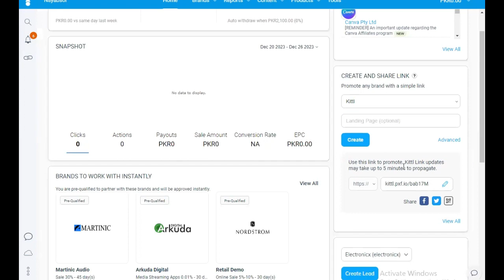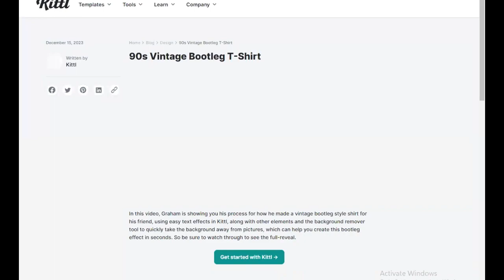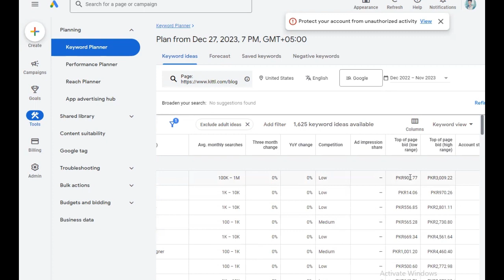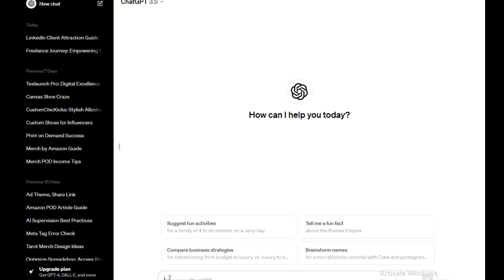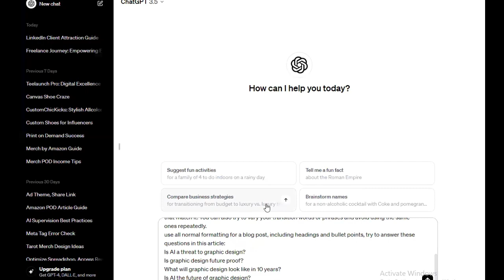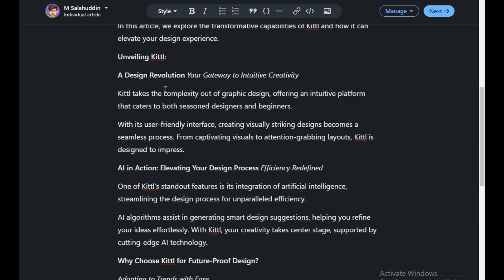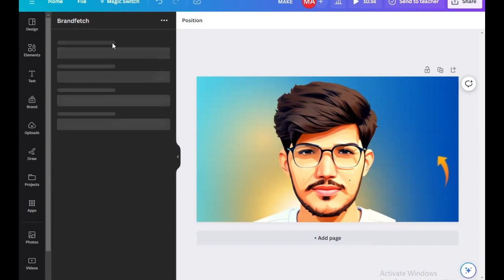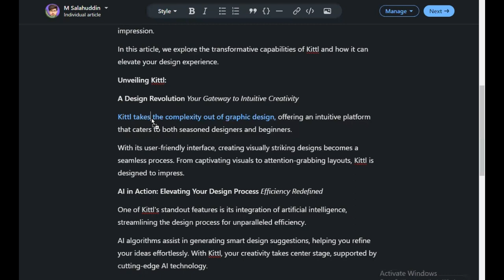How to Promote Affiliate Links for FREE | Boost Your Impact on LinkedIn Articles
Are you eager to learn the art of promoting affiliate links without spending a dime?
In this comprehensive affiliate marketing tutorial, we'll dive into effective strategies, focusing on LinkedIn articles to maximize your impact.
Discover the secrets to promoting affiliate links without a website and elevate your affiliate marketing game.
Whether you're a seasoned pro or just starting, this guide has you covered.

Watch now to unlock the key to successful and cost-free affiliate link promotion.

✨ 𝐉𝐨𝐢𝐧 𝐨𝐮𝐫 𝐏𝐫𝐢𝐧 𝐎𝐧 𝐃𝐞𝐦𝐚𝐧𝐝 𝐂𝐨𝐦𝐦𝐮𝐧𝐢𝐭𝐲 𝐡𝐞𝐫𝐞 𝐚𝐧𝐝 𝐭𝐚𝐤𝐞 𝐲𝐨𝐮𝐫 𝐛𝐮𝐬𝐢𝐧𝐞𝐬𝐬 𝐭𝐨 𝐭𝐡𝐞 𝐧𝐞𝐱𝐭 𝐥𝐞𝐯𝐞𝐥